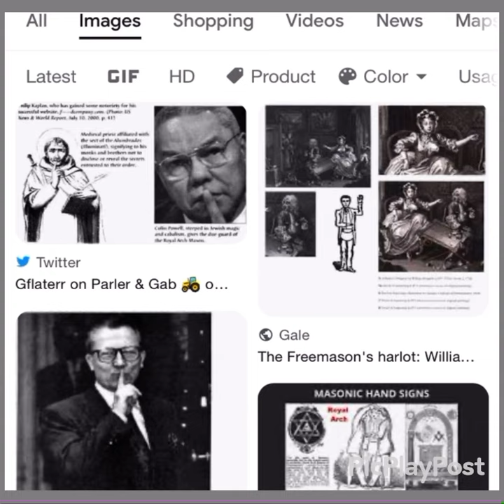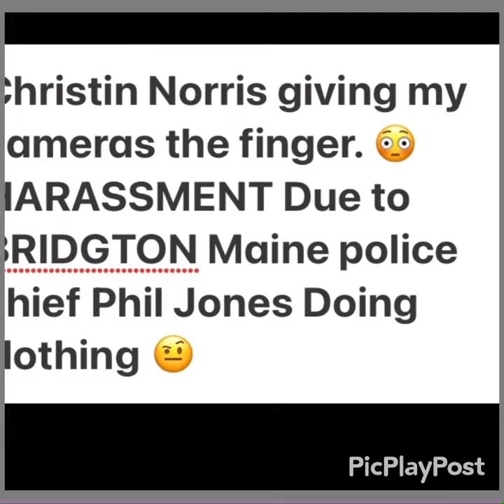Does Jonathan Norris & Christin Love BRIDGTON Maine Gang Stalkers own Naples Long Lake Marina?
🤫 Phil Jones & Jon Norris Freemasons?

Christin Love and Jonathan Norris bought mark KEZALS home the Portland Maine cop who poisoned and killed my dog, and now they gang stalk me with his HOA home association cult friends, and send their Freemason police friend who attend their restaurant in Naples Maine called Captain Jacks, and these police also launch boats from their business Naples Marina in Naples Maine. Jason Richardson home association cult leader along with Michael Kent Madden Portland Maine Coast Guard all conspired to drive my family from our home while having me locked up for crimes a didn’t commit. I exposed these stalkers on BITCHUTE and they went to their friend BRIDGTON Maine PoLice Chief Phil Jones who came to my home to threaten my 1A. Phil along with department have been notified about the situation for years now, and they let it escalate to try and bait / trigger / entrap me.
I exposed Phil Jones BRIDGTON Maine police for being a Masonic child groomer on Twitter back in 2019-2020 which he then used retaliatory behavior by stalking me, and now coming to my home because he has a dog in this fight which is why he and his department showed bias in the latest call to them on 7/13/23 which they did nothing about and said they had more important things to do. 🤷🏻‍♂️ so here we are…🤦🏻‍♂️
I will probably be arrested for this video under the guise of harassment when it’s just my artistic expression of a tragedy 🎭

Christin LOves friend is renting Portland  Maine Coast Guard Michael Kent Maddens BRIDGTON Maine home where she plans on filing flase harassment police report against me with Phil Joneses Bridgton Maine Police Department. This women who’s friends with Christin is stalking me with her husband and will soon be used against me as was Portland Maine Coast Guard wife Lydia, and Justin BASHAM Maine Coast Guard did when they rented Michael Kent Maddens home.
I’m being set up by a satanic Masonic home association cult and their Freemason cops friends, but I have the evidence to win in court. This is why they need so desperately to get rid of me and are working overtime.
I’ll help them by posting this video so when it gets to court I’ll have all parties Subpoenaed.
Lawsuits may be the only way to stop this cult along with public exposure! 🤫

Bridgton Maine Police Chief Phil Jones are you and your department of armed freemasons going to come to my home and arrest me for exposing my stalkers? Is it because you’re friends with them and love their businesses? Maybe because hybrids sticks together who knows right? 🤷🏻‍♂️
I will continue to exercise my 1A rights and you will not violate my rights unless you want to end up in court, and I’ll bring all my evidence forward against all my stalkers and the police that are involved because there’s police in this HOA cult too. SUBPOENAS FOR EVERYONE ONCE IM ARRESTED!
All departments that are involved will be sued this includes BRIDGTON maine, Maine state police, and Portland Maine due to mark KEZALS part. I’ll also sue the Maine coast guard for Michael Kent Maddens, and Justin and Lydia Bashams part! I’ll sue the HOA cult leaders like Jason Richardson for his part! Maine state trooper Tom and Paul Casey will be sued for their part. It’s gonna be a shit show. Dragged out endeavor, but I’d rather die than let you bastards get away with your crimes, and or rot In jail. Either way I’m not letting up on exposing you. I’ll also expose the businesses owned by my stalkers so people can peacefully protest/ boycott their establishments. I will make it go viral on social media, and then bring in MSM for more exposure to this road / HOA cult.
Test me and you’ll all be sued! It’s not what you know it’s what you can prove. You can’t prove anything because you have nothing, but I have all the evidence on you all! You already lost when you chose me for your Game. 🤫

When the BRIDGTON Maine Nazi gestapo cops come for me on behalf of their stalker friends ’ll peacefully surrender if they have an arrest warrant, and then I’ll make bail, and sue you all In court. You will all be live streamed to a YouTube on that day Chief.
I’ll be live-streaming the arrest for YouTube and educational purposes on police corruption. Remember the police where too busy yesterday to stop my harassers after being notified on 7/13/23, but they will be on my door step for these videos.

Jonathan Norris and Christin Loves friend is renting Michael Kent Maddens Bridgton Maine Home currently, and the family are plants being used to file an upcoming harassment complaint against me which is why they moved in so quickly after i exposed Lydia and Justin bashams gang stalking with their friends Jonathan Norris and Christin Love. Very clever using your friends to all file harassment complaints against me Christin! Very clever using your cop friend, but I have the evidence.